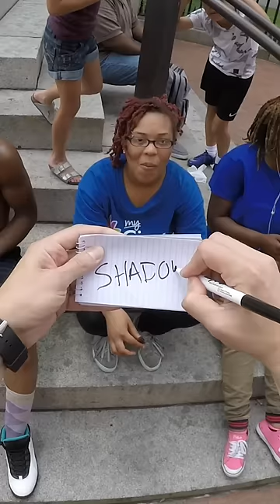This magic trick broke her brain 😂💀